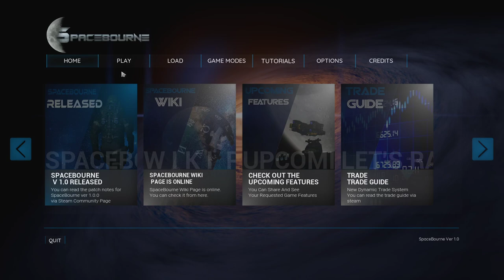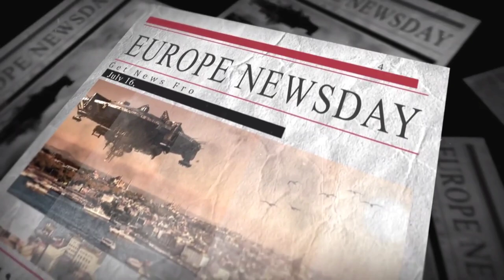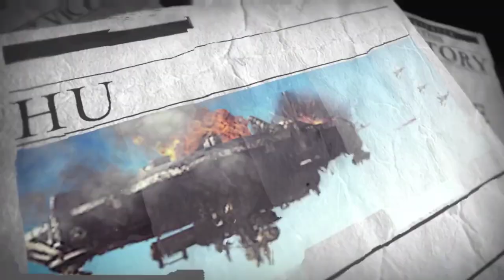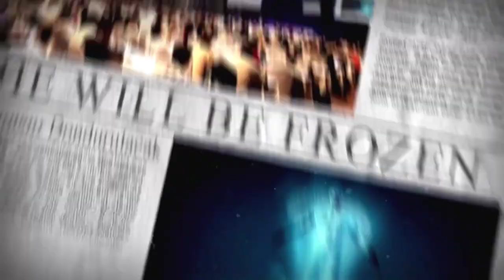SpaceBourne - Getting Our Wings - Let's Play ep. 1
Welcome to SpaceBourne my friends! This game finally has left early access, and no one is more excited than I am! In this first entry, the game takes us through some tutorial missions before letting us loose on the galaxy. I can't wait for things to open up a bit!
Game Provided By: Bought Myself